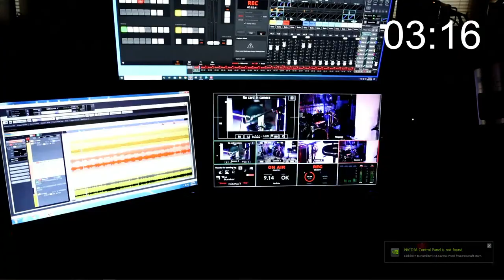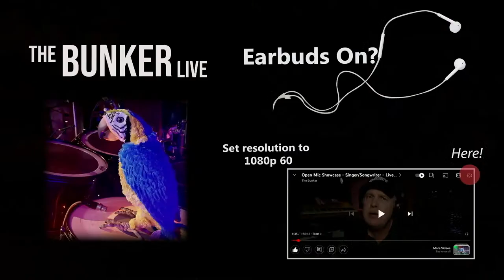Russell Thomas Group - JazzFusion - Livestream - in The Bunker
Instrumental trio, Russell Thomas Group, takes from a wide array of influences to form ornately composed tunes with melodies of elegance and grace, directly contrasted with edge and attitude. The band's approach to songwriting is fresh and alluring. Each member shines with improvised solos reminiscent of jazz sensibilities.

Dylan Russell Clemons
Acoustic and electric guitar.
Born in Rockford, Illinois. Formerly of Alabaster, performed  with: Melvin Seals and the JGB, The Dylan Doyle Band, Wicked Chickens, and Space  Monster.

Influences: Shawn Lane, Mike Stern, Danny Gatton, and Robin Trower

Colin J.Jones
Drums/Percussion.
Born in McHenry, Illinois. Formerly a Member of Elysian performing in the Rockton/ Rockford, and McHenry County area.
Influences:  Jeff Sipe, Antonio Sanchez, Gary Novak, Dennis Chambers, and Elvin Jones

Mike Thomas Ducy
Bass Guitar
Born in McHenry, Illinois. Formerly a member of Alabaster.
Influences: Jeff Andrews, Janek Gwizdala, Moto Fukushima, Felix Pastorius, Gary Willis, Mike Stern

Always Indie, Always Original -  The Bunker brings Indie Artists and Bands with original songs together with music lovers.  Livestream shows most every Tue and Thursdays at 8:30 PM central time from our studio located outside Chicago USA.  Artists highlights posted as separate Song Cut videos.

❤️ We bring artists and guests together, artists share not only songs, but the stories behind them, personal feelings, and insights of the journey.  Viewer comments not only welcome but they make the shows special.

🔔  SUBSCRIBE: If you are enjoying the show, please subscribe to our channel on YouTube (click the Subscribe Button underneath the video and then Click on the Bell icon next to it to make sure you Receive All Notifications)

SEE THE SCHEDULE

✔️ Playlist of all upcoming shows. Updated frequently,   Have a show you don't want to miss?  Select the show and click “Set Reminder”

😎 MORE SONGS FROM THE BUNKER

✅ The Bunker is free for artists and fans.  We do however accept donations for those wishing to support indie artists and the music they make.  Please make a small donation  to help this channel grow and keep indie music flowing.